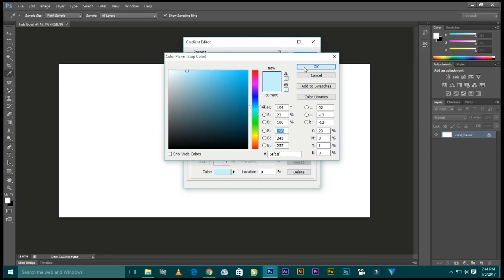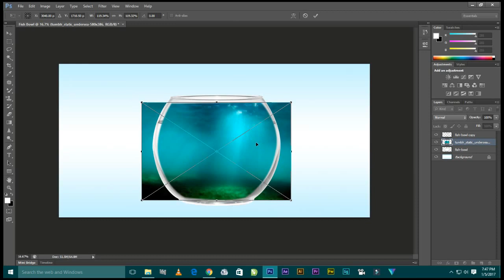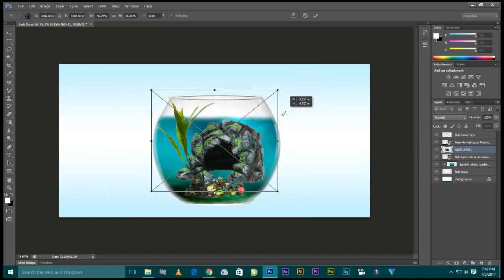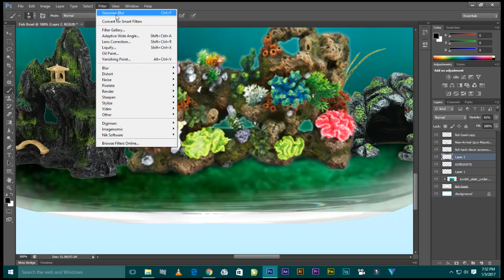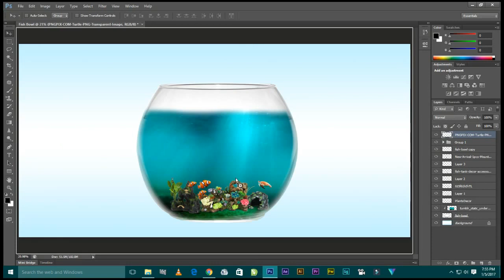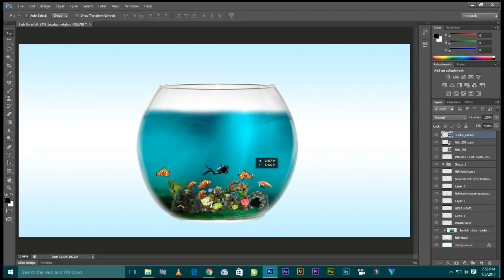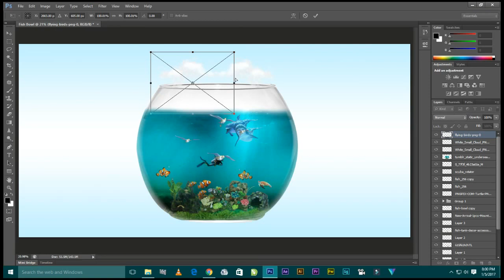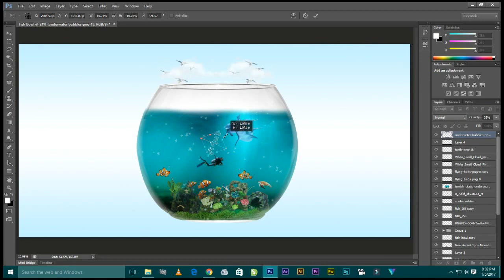How To Create Fish Bowl Photo Manipulation in Adobe Photoshop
past and present events tutorial .